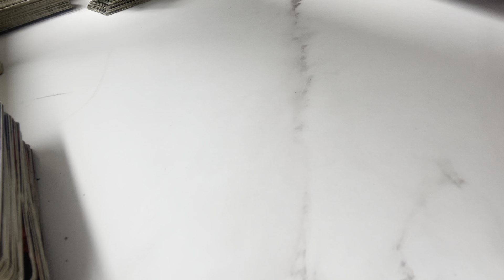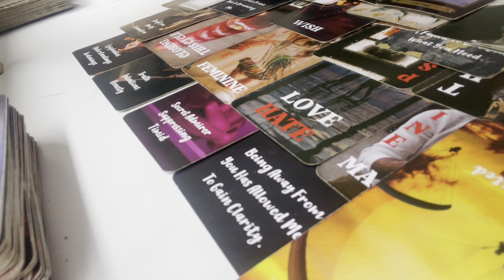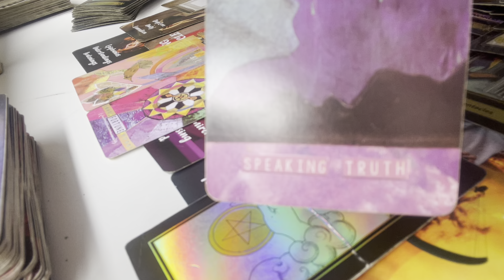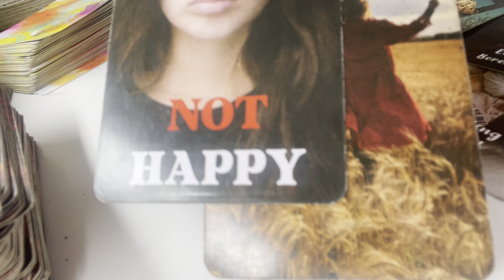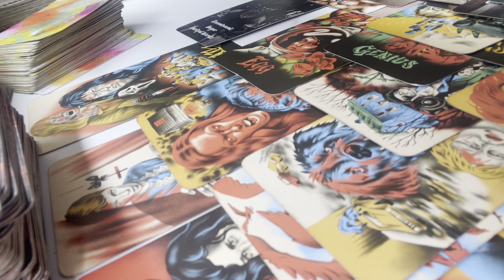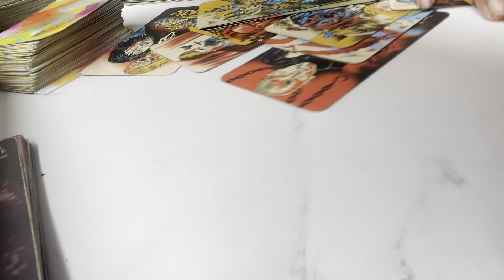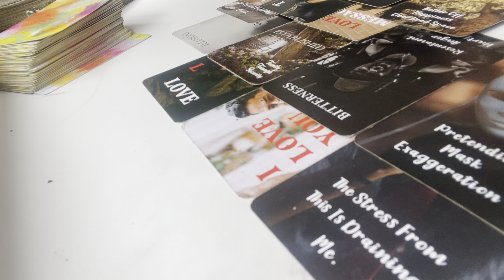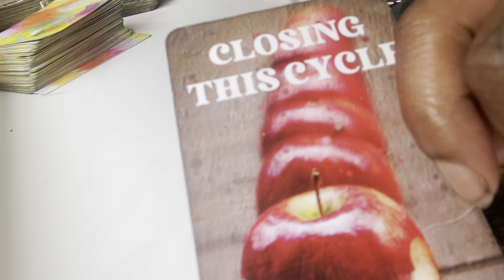WATER SIGNS💦♋️♓️♏️PICK-A-HEART🤍WHAT’S HIDDEN🕵🏾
⏰Timestamps⏰

Pile 1✨0:25💓
Pile 2✨55:31💚
Pile 3✨1:42:24💝